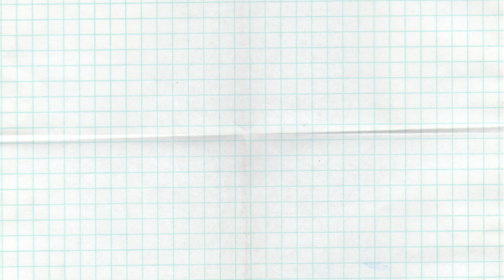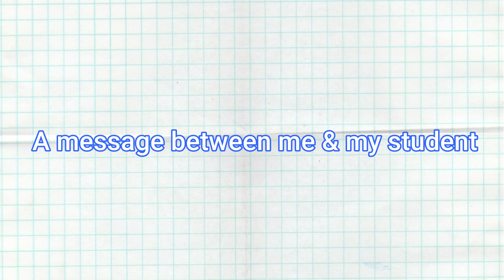Common mistake in Chinese-Don't say: 很好 in this occasion-how to say good / ok in Chinese?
Common mistake in Chinese

I am sure that as a beginner in learning Chinese (or when you were beginner student)
''很好'' is one of the very first words that you learnt.
It is often translated as '' good ''.
However, use it correctly doesn't seems that easy, because it doesn't work like English.

This is a very COMMON MISTAKE that Chinese learners make. Even advanced level students could possibly make this mistake.
Let's fix it today to make your Chinese sounds even better.

Follow Instagram for daily vocabulary:
cecilia_chen_chinese

FYI: I am a Chinese teacher from Taiwan.
This video is speaking in Taiwanese accent and using traditional characters